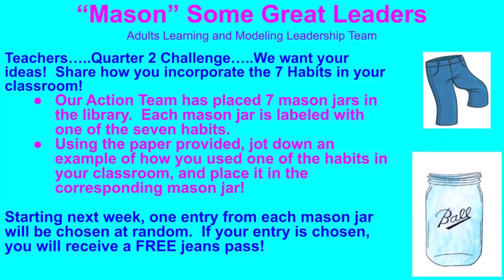THursday - October 27